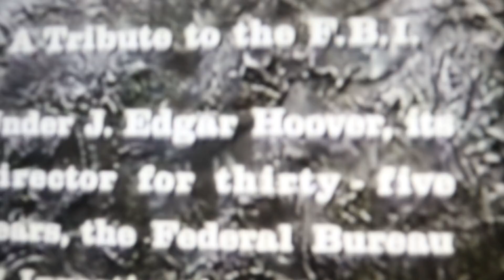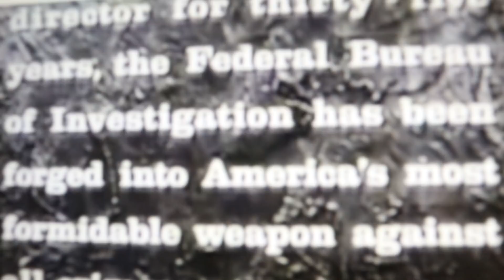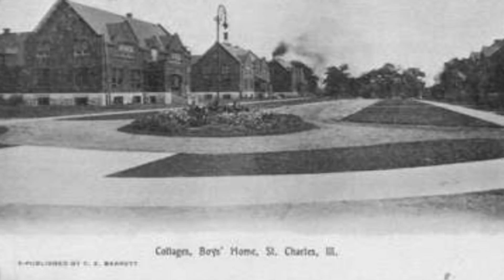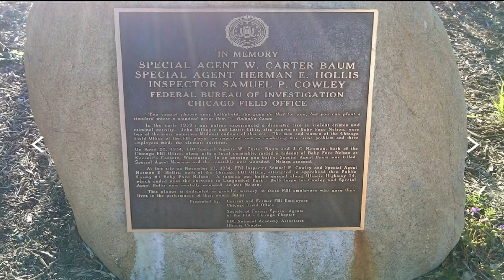john Dillinger public enemies baby face never tell a lie | john Dillinger death scene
john dillinger public enemies babyface never tell a lie christian bale biograph theater jc wrong to strong wrong to strong john dillinger death scene  Support JC and the Wrong to Strong mission 🙏

✔Facebook john dillinger public enemies babyface never tell a lie christian bale biograph theater jc wrong to strong wrong to strong john dillinger death scene